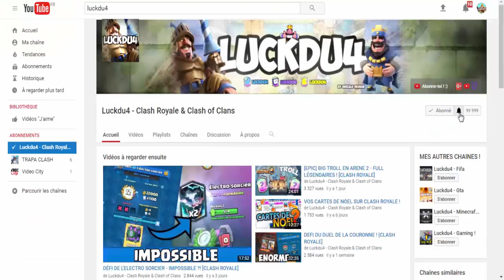DES NOUVEAUX COFFRES SUR CLASH ROYALE ?! MISE A JOUR !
Bonjour à tous on se retrouve pour une vidéo sur : 'DES NOUVEAUX COFFRES SUR CLASH ROYALE ?! MISE A JOUR !'

Bon Visionnage !